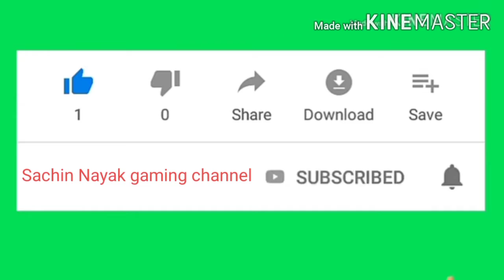Pro player vs squad pubg game vs squad pubg mobile lite and pubg mobile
Pubg game fight vs squad pubg squad vs squad Pro player vs squad

 Fake strike holders will be prosecuted✍️🚨✍️🚨✍️🚨✍️🚨✍️🚨✍️🚨✍️🚨✍️🚨✍️🚨